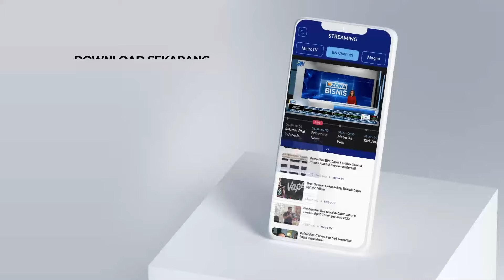Kelangkaan Minyakita Dipasaran Buat Harga Melonjak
MetroTV, meski kenaikan harga minyak kita baru berlaku pekan depan namun di sejumlah daerah harga minyak goreng subsidi tersebut sudah naik  di Madiun Jawa Timur